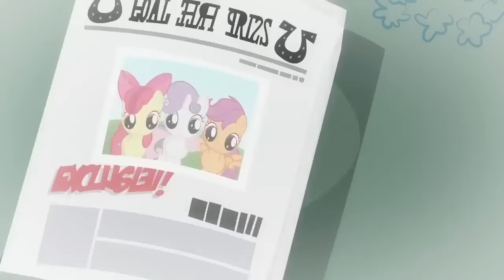We’ll Make Our Mark + Prelude (Crusaders of the Lost Mark) | MLP: FiM [HD]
MLP: Friendship Is Magic Season 5
Episode: Crusaders of the Lost Mark
Song: We’ll Make Our Mark